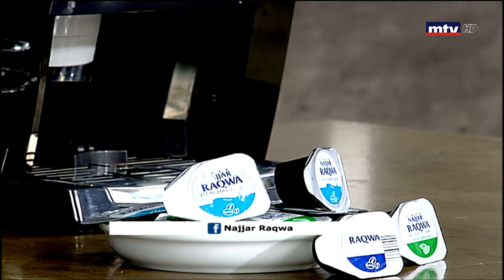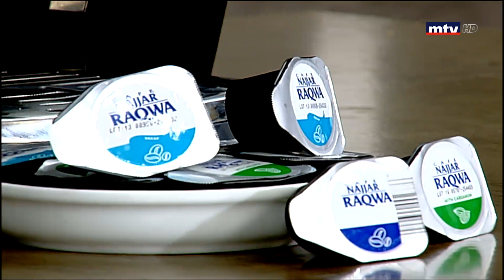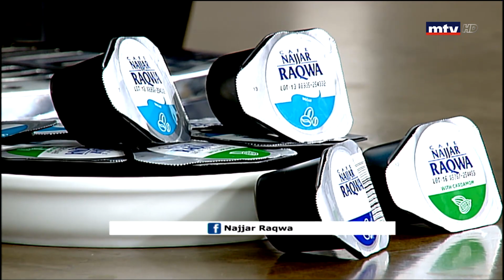Up To Date - 16/12/2018